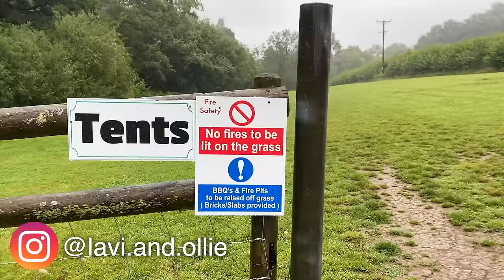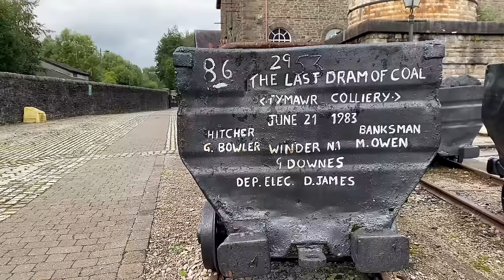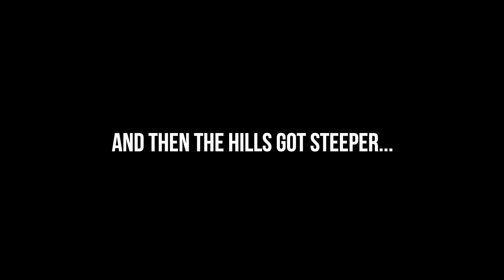HE IS GOING HOME… Ep.10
Follow our adventure as we attempt to ride 2000 MILES OFF ROAD across Britain on the Trans Euro Trail! (TET). In this episode the craziness of the Welsh Trans Euro Trail continues and throws us a challenge we can't overcome...

🎥 FILMING/AUDIO GEAR 🎥
Vlogging Mic

LAVI
Jacket & Trousers: Oxford Mondial 2.0
Gloves: Oxford Brisbane Air
Boots: Oxford Tracker 2.0

OLLIE
Jacket & Trousers: Oxford Rockland

⛺️ CAMPING GEAR ⛺️
Tent: Lone Rider ADV Tent
Sleeping Mat
Cooking Pot

Marc Travels
Onherbike
2Up and Overloaded
TAKE ME EVERYWHERE
Itchy Boots
Off She Goes
Charley Sinewan
Mototrek
ARiemann1
Freddie Dobbs
Usernamekate
RichyVida
LNR Moto
TheMissendenFlyer
Teapot One
Brake Magazine